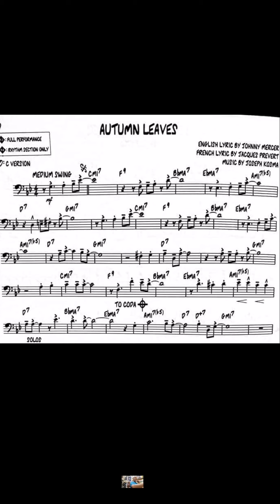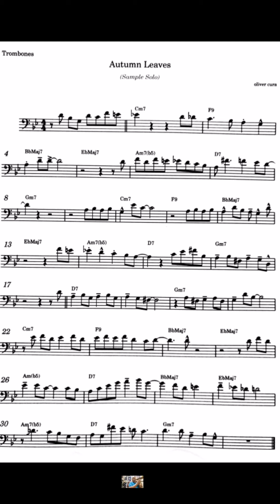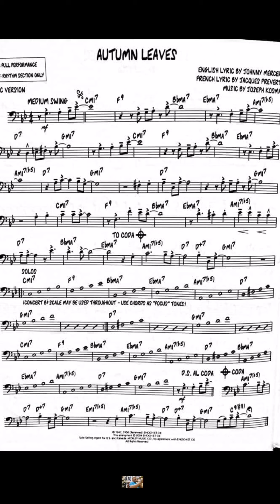Autumn Leaves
With Trombone and Written Solo